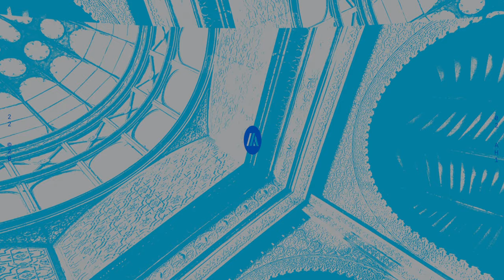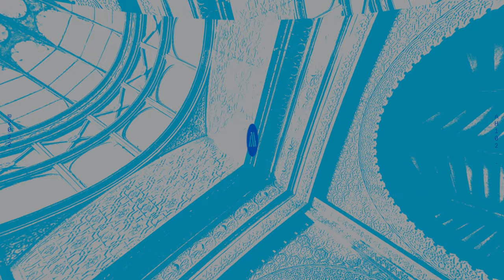Miss Monique, The Alexsander - Hideaway ft. Vania (Official Visualizer)